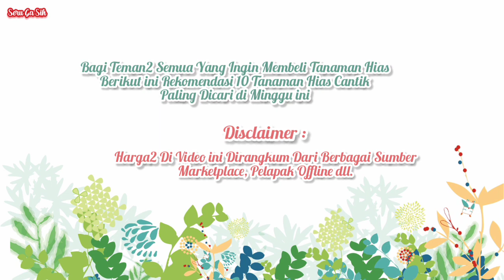10 Tanaman Hias Cantik Paling Dicari di Minggu Ketiga Agustus 2022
10 Tanaman Hias Cantik Paling Dicari di Minggu Ketiga Agustus 2022